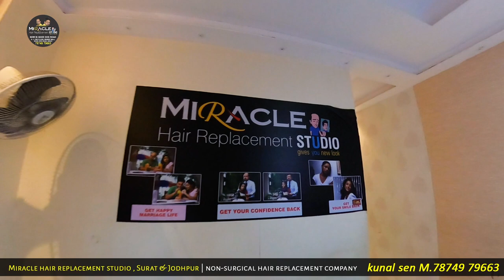Clip On Hair Replacement Systems | 100% Natural Human Hair | Miracle Hair replacement Studio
This video shows the hair transformation of a client with a bonded hair system. A bonded hair system requires your head to be shaved to create an optimal surface for bonding. Without shaving, your growing hair will push the system up, cause discomfort, a poor fit, and an unnatural appearance. Regular maintenance is required to keep the hair system looking good always.

Hair Replacement expert Kunal Sen also explains how to wear your hair system if you have a slightly weak front hairline.

We are an online non surgical hair replacement company, that specializes in  human hair systems and hair wigs for men.

We are based in Mumbai.
We design & customize hair systems ,supply across India on an online platform.

Our head office is in Mumbai. For all our clients outside Mumbai we do an online/ phone  consultation. For further details please call/ watsapp  on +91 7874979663.

We, at Miracle hair replacement studio specialize in customized hair replacement systems/ wigs for men according to your hair color, texture, base shape, size and the style you desire. Regain your confidence by getting a head full of hair and win your battle with baldness.

He was overjoyed to see himself with a head full of hair and could not stop admiring himself. After a really long time, he found the perfect non surgical solution for his baldness.

He got his confidence back and so can you. Undetectable, Air active base, Non-surgical and Customizable. The ultimate confidence package.

We specialize in delivering the highest quality nonsurgical hair bonding & clipping system at affordable prices in Surat.

and get updates of recent happenings, events, seminars, blog articles and hair updates.

Hair Replacement system for men in Surat | Miracle Hair replacement Studio

Miracle hair replacement studio
New Address : 2nd Floor,
Essen House,
opp: Regent Arcade,
Ghod Dod Road,

Next to Zaveri & Co,
Surat.
Pincode 395007
Kunal Sen

& AFTER a nonsurgical hair replacement system for men in Surat.